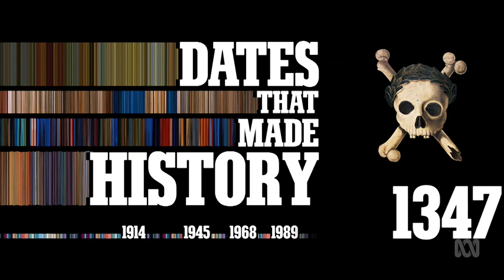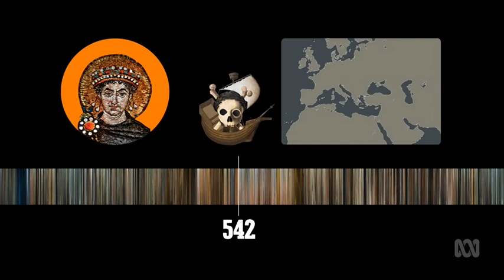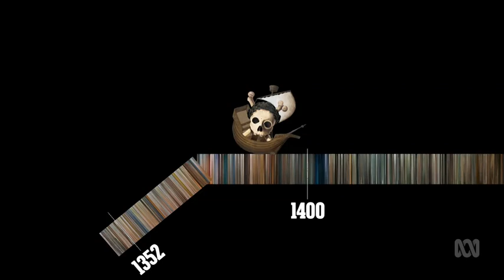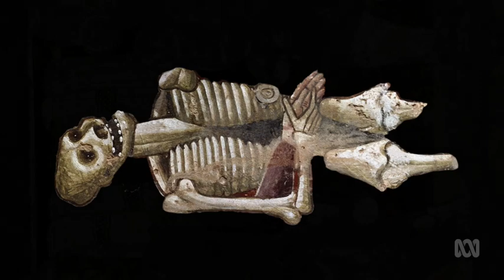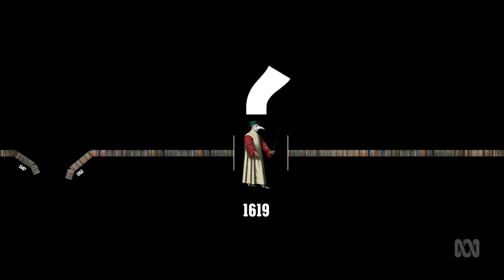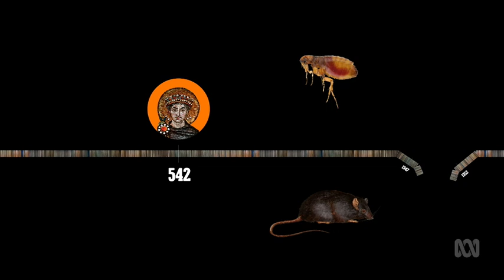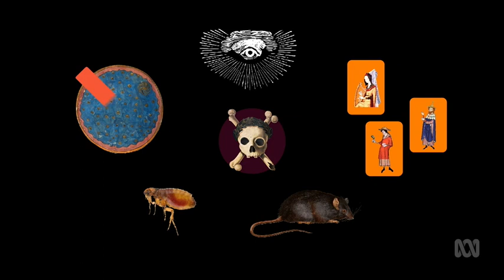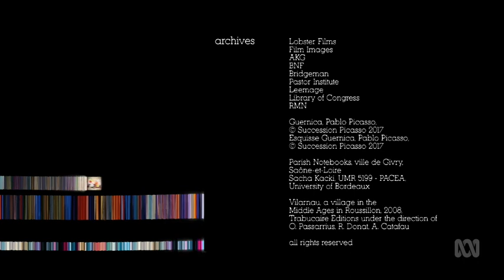dates that made history series: season 1 EP 5/ 1347# The Black Death